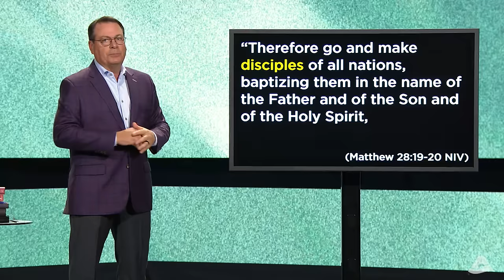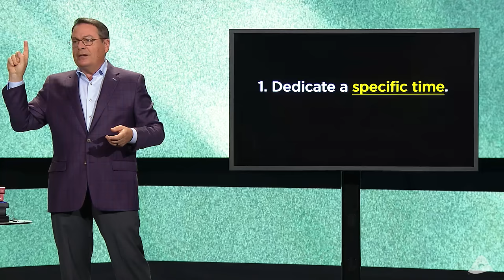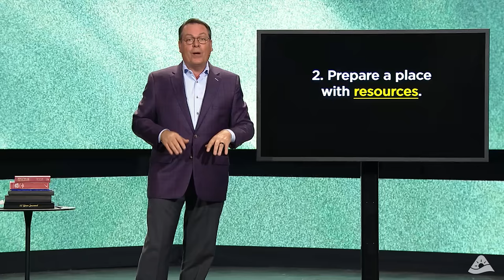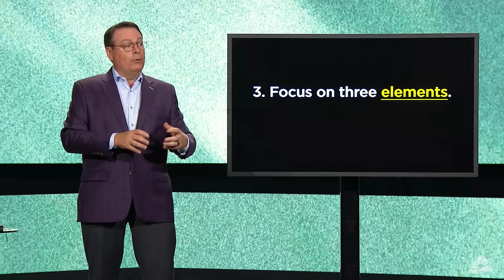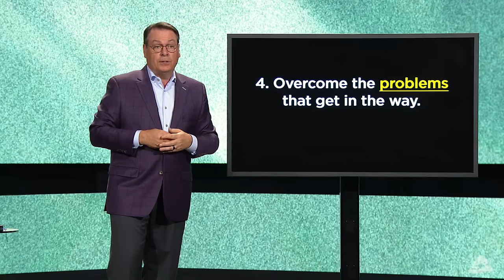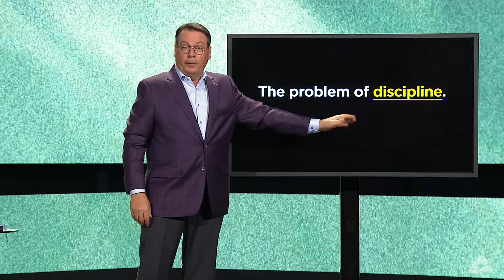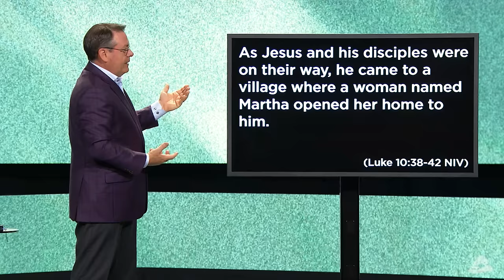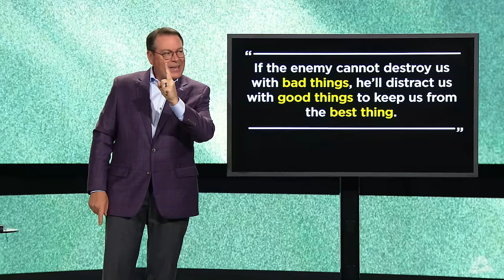DAILY TIME WITH GOD - DISCIPLE - CHRIS HODGES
This message was originally presented as part 2 of the Disciple series.